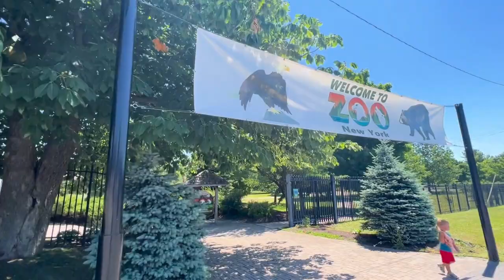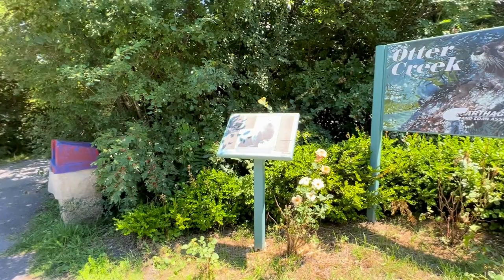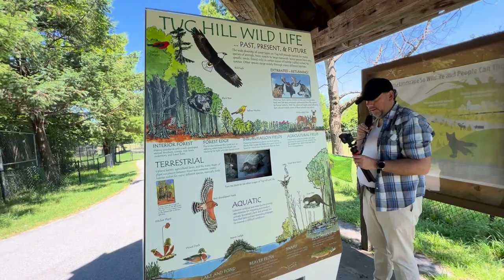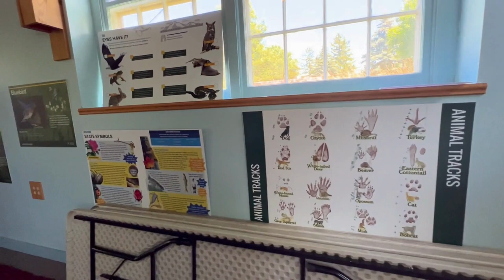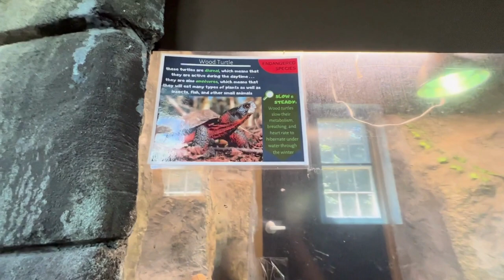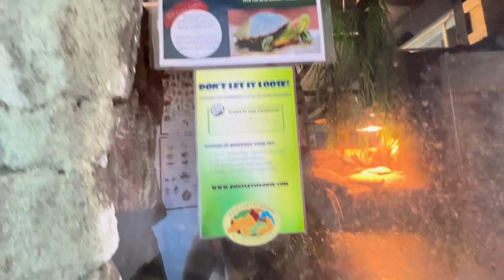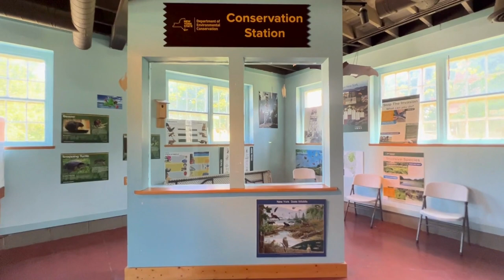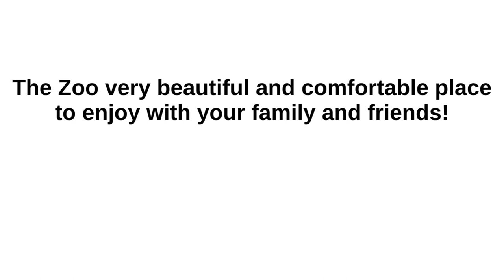New York Zoo at Thompson Park, Watertown NY.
this video was taken on summer season.

Previous Video:
WORLD TRADE CENTER (WTC) NEW YORK CITY!